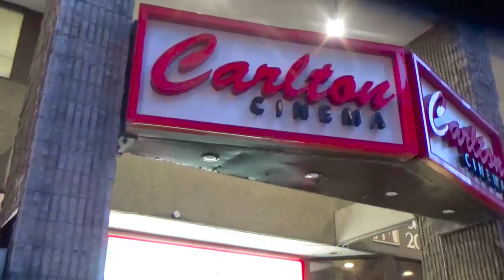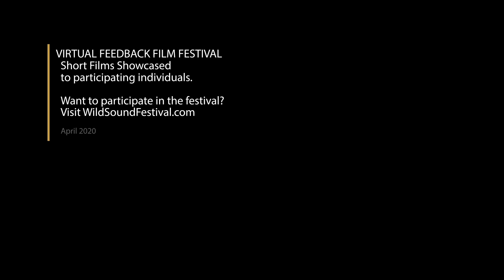Capitaine Short Film, Audience FEEDBACK from the April 2020 DOC Film Festival